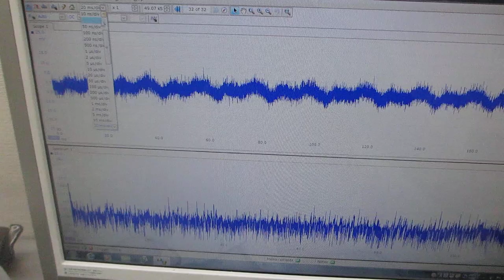超音波プローブのオーダーメード対応 Custom-made ultrasound probes available